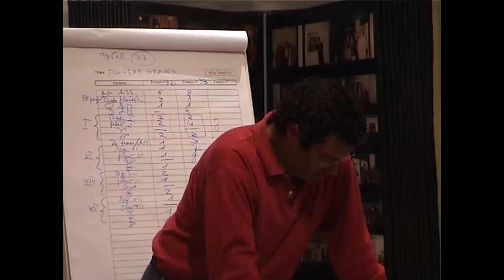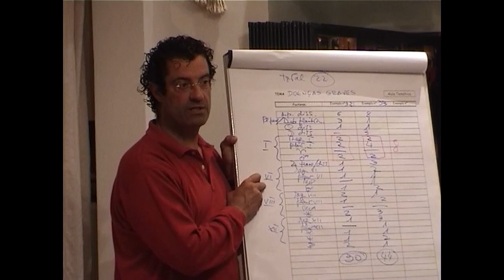7 Algumas conclusões Doenças Graves 2005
Aulas Práticas Temáticas: Vamos estudar vários casos muito delicados.
A tendência para doenças graves.